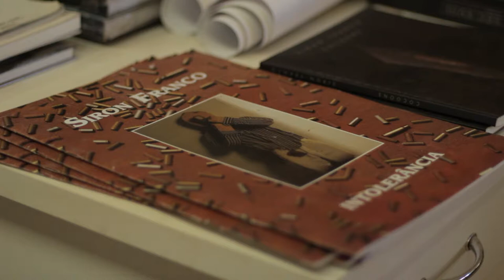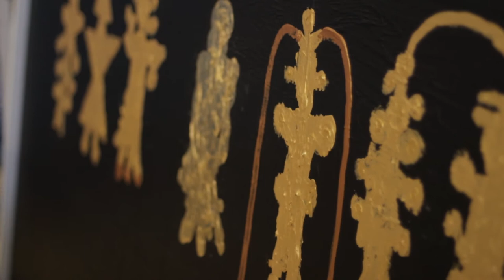ART TALKS WITH SIRON FRANCO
Cris Fonseca talks to Siron Franco about his work, life and inspiration.